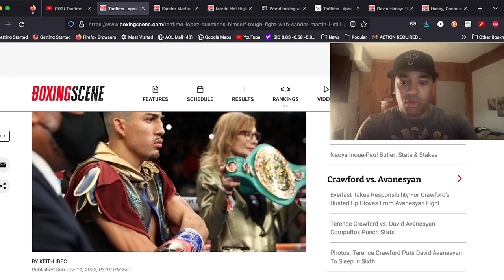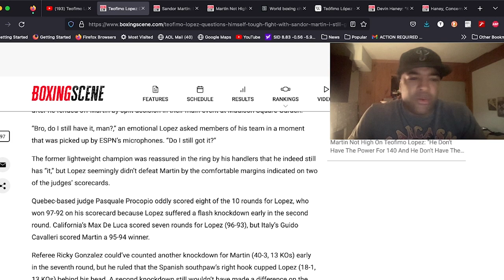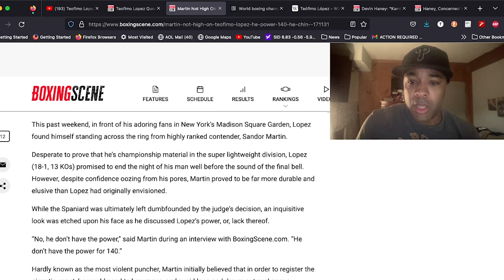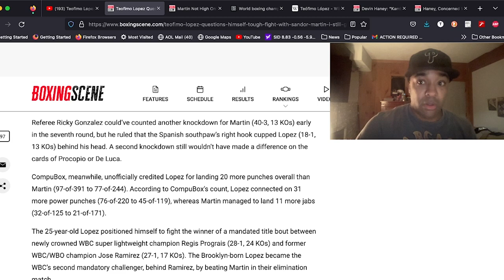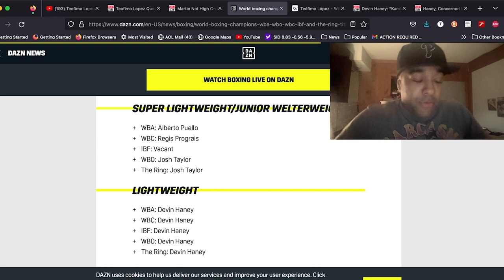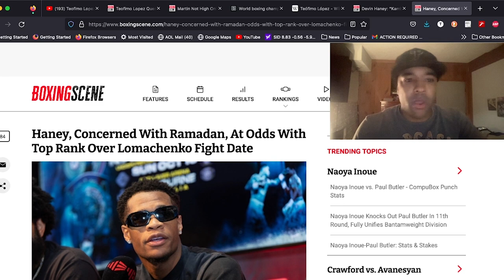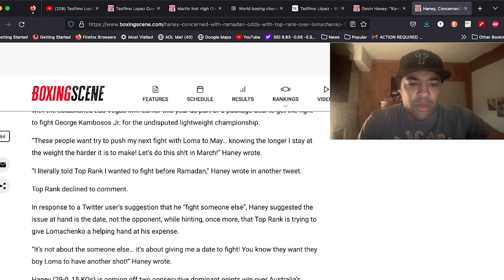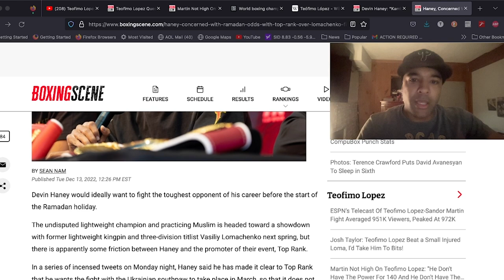Is Teofimo Lopez FINISHED??? | Lomachenko vs Haney in JEOPARDY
Teofimo Lopez wins a controversial split decision over Sandor Martin this past Saturday. Does he still have it or is he in trouble in the 140 lb division?

Devin Haney is concerned that Top Rank will push his fight with Lomachenko from March to May, causing a training schedule conflict after Ramadan is over. Will Lomachenko and Devin Haney Jr square off in 2023 or is the fight in jeopardy?

0:00 Intro
0:47 Recap of the fight and my score
4:17 Post-fight drama
5:24 Timothy Bradley concerned about Teofimo's future
9:50 Haney gives brutal opinion of Teofimo
11:13 Will we see Lomachenko vs Haney in 2023?